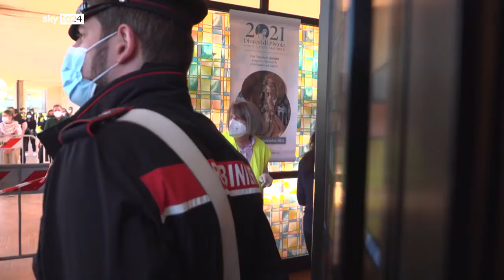SKY TG24 - Morte Luana D'Orazio, accolto patteggiamento titolari ditta vicino Prato - (27-10-2022)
Morte di Luana D'Orazio: Luana è morta a causa di un macchinario a cui erano state disattivate le barriere di sicurezza.
Patteggiamento della Pena: La titolare dell'azienda, Luana Coppini, e suo marito Daniele Faggi hanno patteggiato rispettivamente due anni e un anno e sei mesi di pena, con sospensione condizionale.
Risarcimento e Sanzioni: La famiglia di Luana ha ricevuto un risarcimento di un milione di euro, e la ditta è stata multata per poco più di 10.000 euro.
Processo Penale: Resta un unico imputato nel processo penale, il tecnico manutentore che ha scelto il rito ordinario.

Fonte: SKY